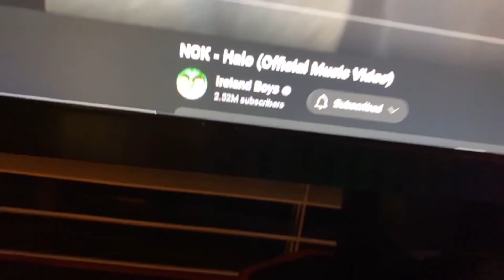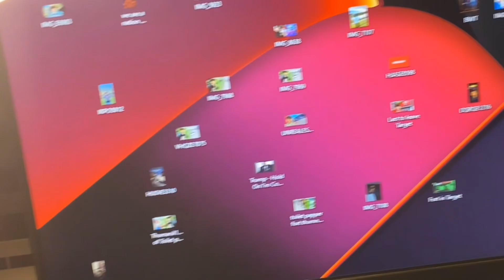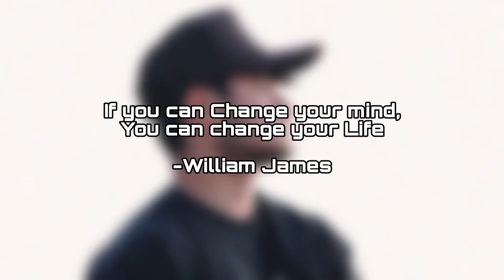NCK - Halo (Official Music Video) *REACT*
Just an extra small bud who love’s YouTube. Garden spider, motivated by Ireland boys Sam and Colby and NCK, MrBeast. Just a kid who Who wants to keep you entertained every week believe in yourself and believe in your dreams you can do all things through Christ who gives you strength. When you believe and have faith in God, you don’t have to worry about the future you just know it’s all in his hands you just go and give it all you’ve got.